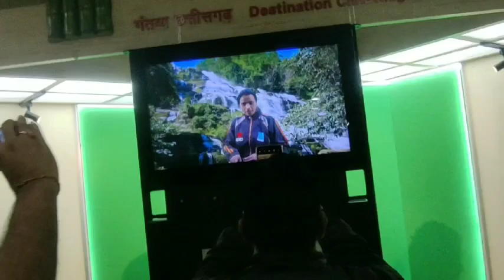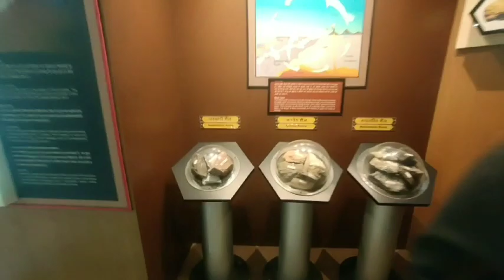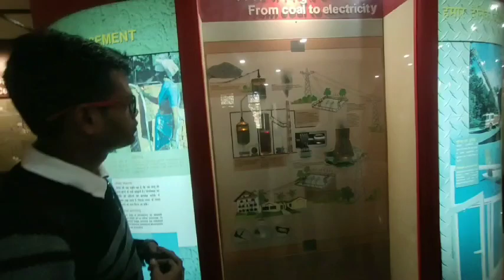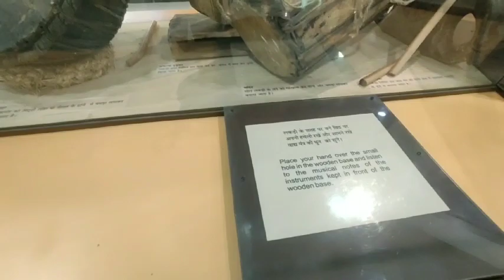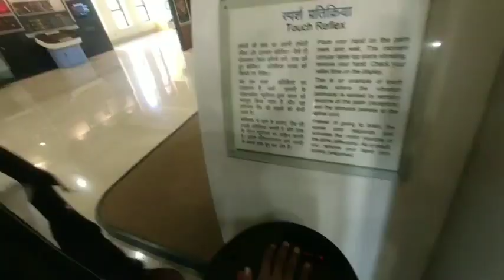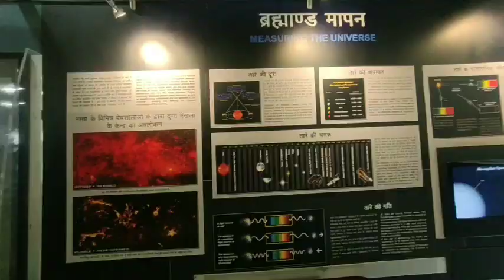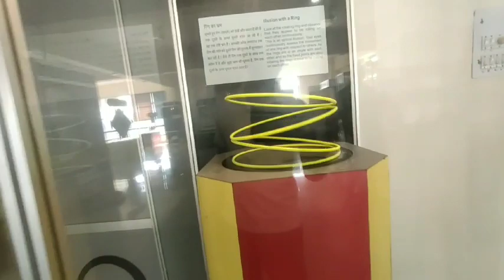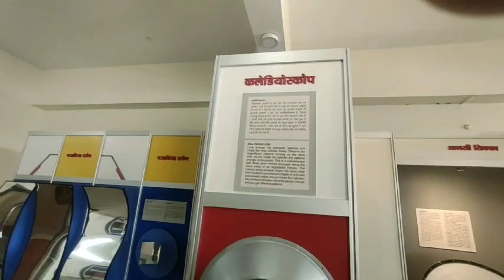Raipur Science Center || Science Related many types of model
|| Raipur Science Center || Science Related many types of model || ‎@sandeepkishortoppo173 @sktoppomusic3504